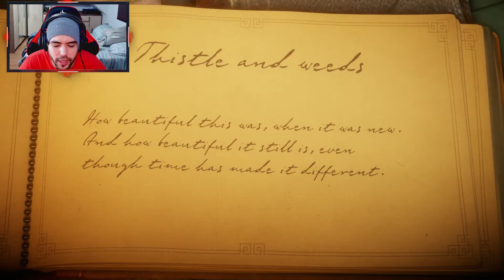Unravel - #1 O início: Thistle and weeds Gameplay PT-BR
Isso ajuda demais na divulgação do canal e me ajuda a crescer!